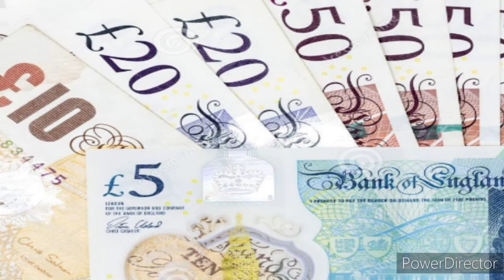Cristiano Ronaldo ended relationship with his agent Jorge Mendes.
In this video we'll inform you about Cristiano Ronaldo and his agent Jorge Mendes.